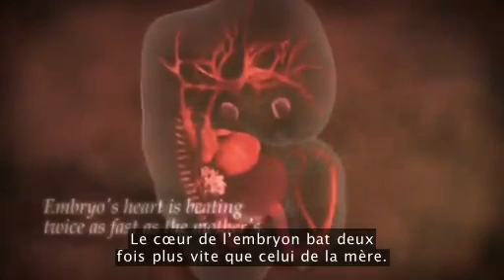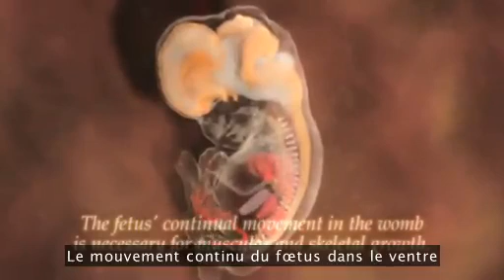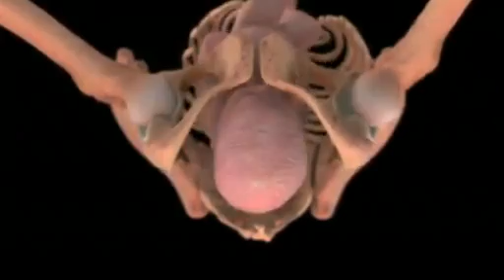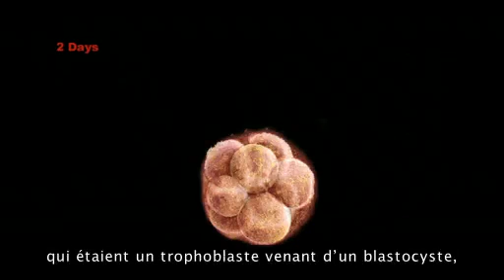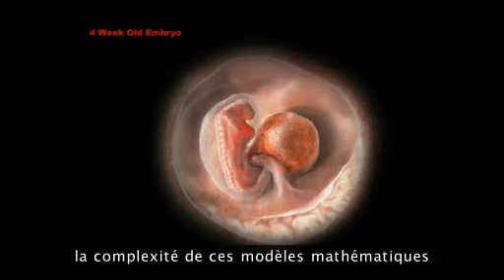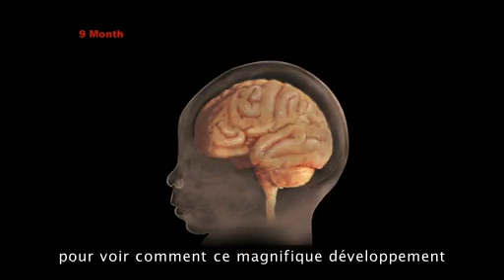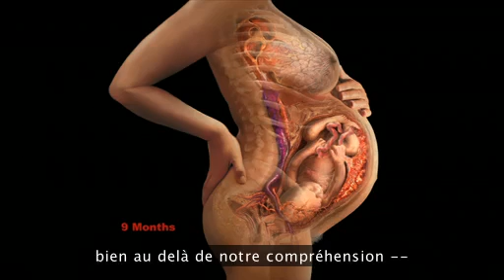[ Medicdz.com ] De la conception à la naissance -- en images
- Le créateur d'images Alexander Tsiaras expose une puissante visualisation médicale, qui montre le développement de l'homme de la conception à la naissance et au-delà.